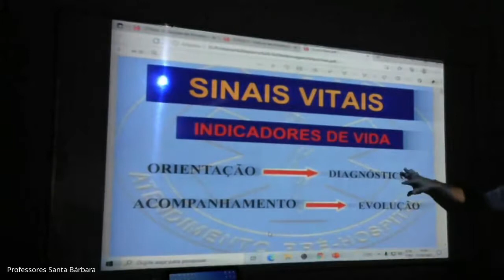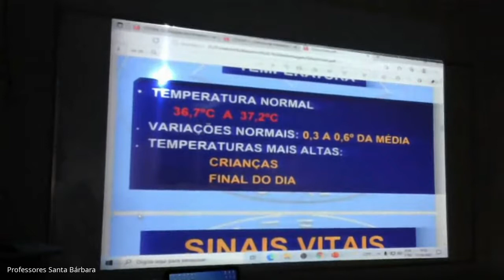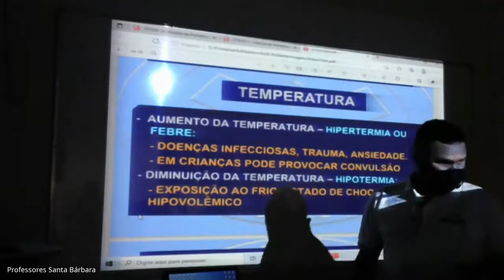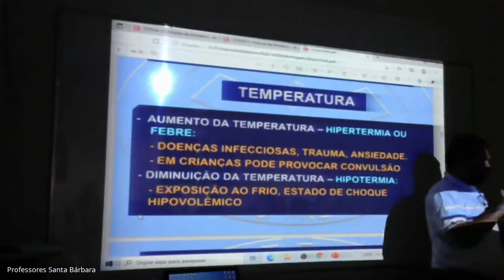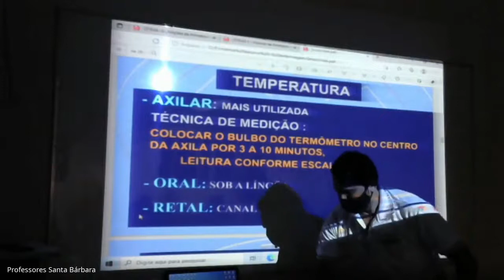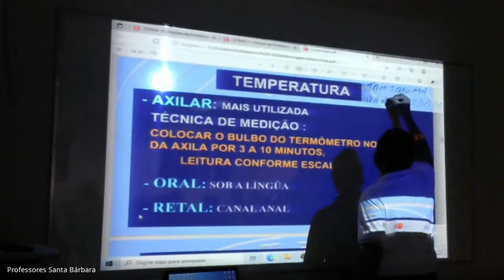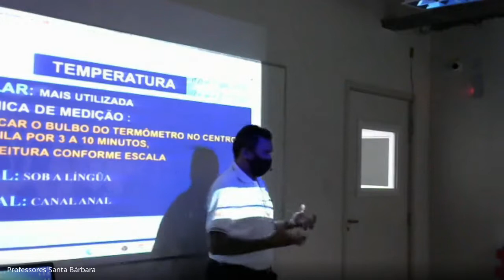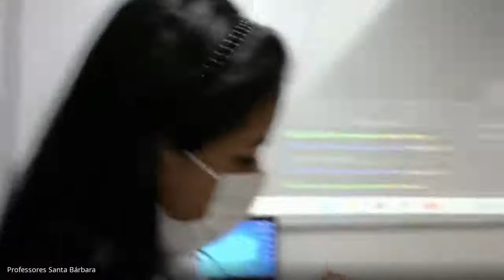Professor Paulo, turma F2, primeiros Socorros